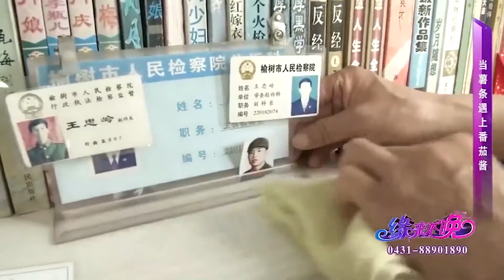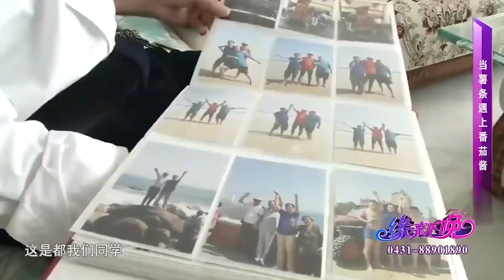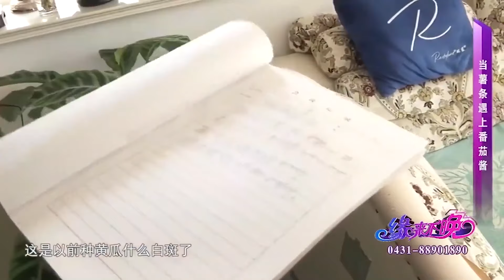大哥找老伴太挑只看眼緣，這下看上大姐不知能不能拿下